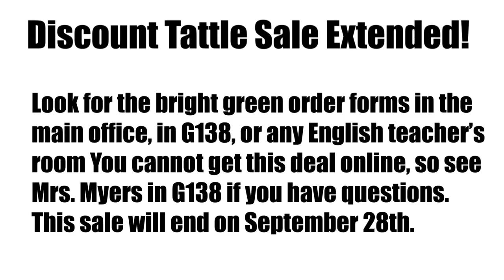Berry Broadcast: Season 7, Episode 5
Happy Homecoming and Spirit Week! We're glad to bring you another all-new, student produced show! GoBerries!